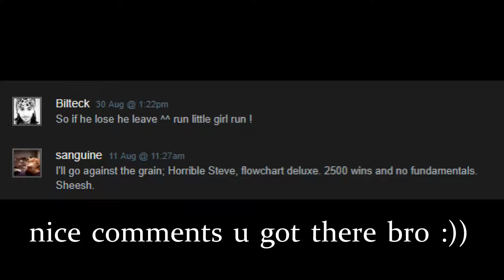generic Steve gets his shit pushed in and refuses to rematch lol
watch till the end to see the comments others have left on his profile lol